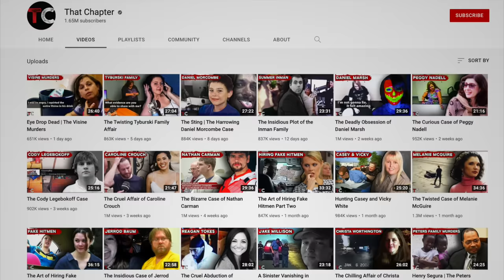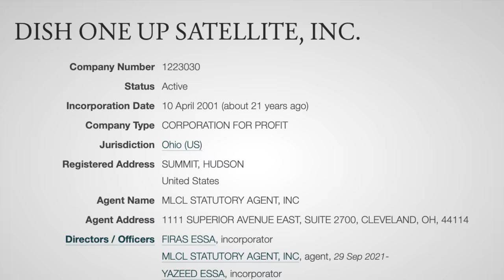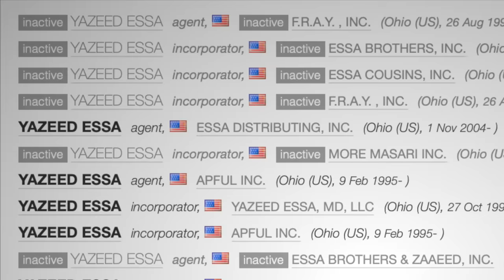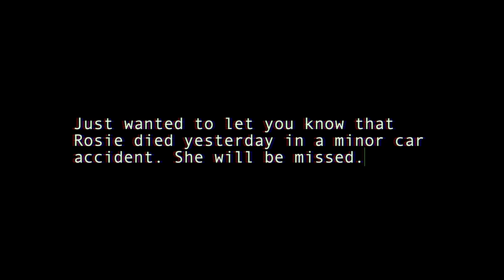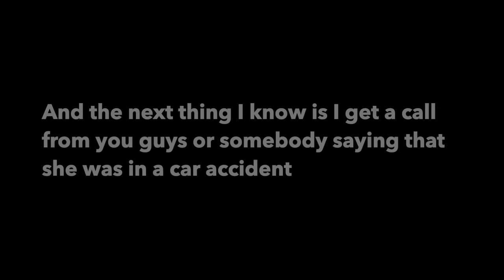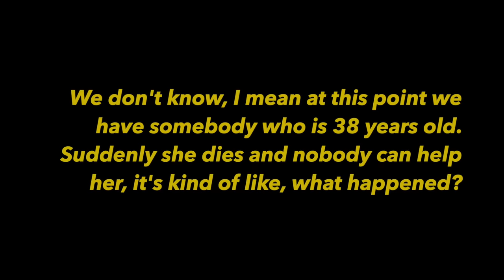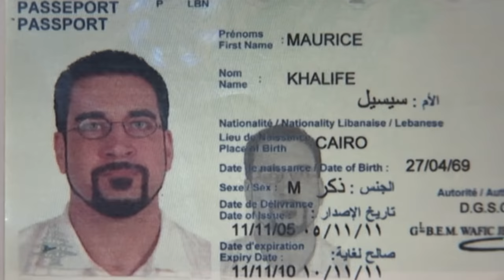Switching Wife's Medication with Deadly Cyanide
In Cleveland lived Dr Yazeed Essa and his wife, Rosemarie. After Rosemarie had a car accident, no one could discover the cause of her death. However, it just so happened that before she left that day, she had been given a pill by her dear husband, Yazeed Essa.